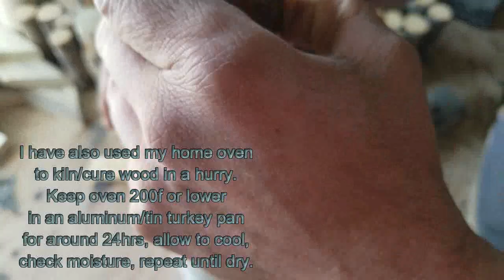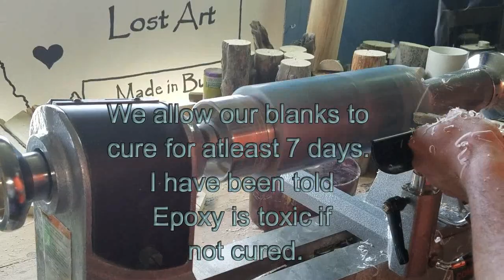wood resin vase blank | epoxy wood mold | how to video | custom vase | lathe project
In this video we walk through the process we use to make one of a kind vase blanks and a look from start to finish

 looperman.com for the sound track check them out!
epoxyresinstore
simple turning tools Harrison specialties